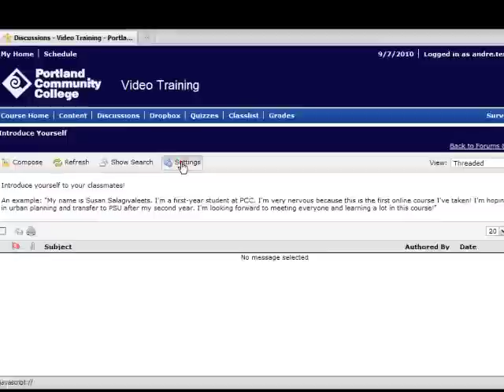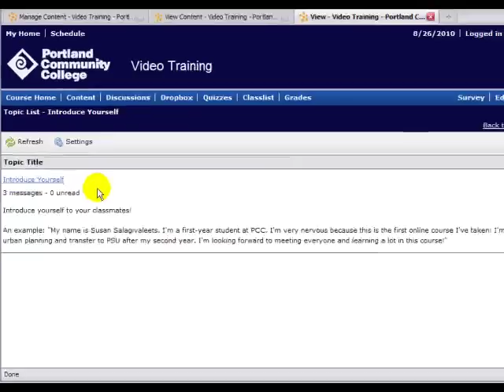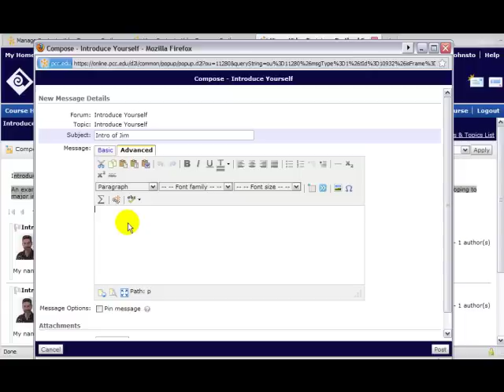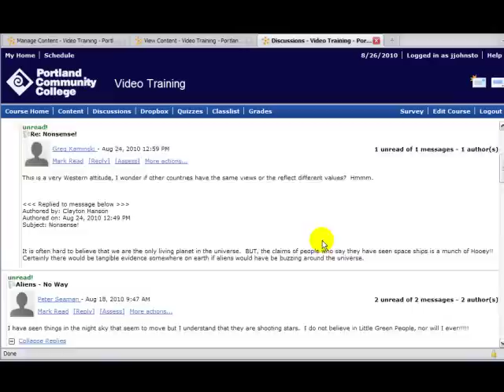Student D2L - Discussion3